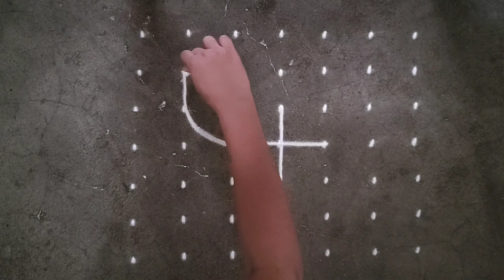Beautiful dots rangoli designs for daily 7×7 dots kolam rangoli designs | thipkyanchi rangoli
Kolam rangoli
kolam dots rangoli
chukki rangoli
muggulu Rangoli
Dots Rangoli
dots kolam
kolam muggulu
muggulu
Kolam
Rangoli
Rangoli designs
kolam designs
muggulu
muggulu designs
easy Rangoli
Easy rangoli
rangoli kolam
chukklu muggulu
simple rangoli
latest Rangoli
flower design
muggulu designs
muggulu designs with dots
muggulu simple
muggulu rangoli
muggulu rangoli kolam
chukkla muggulu
muggulu designs
Navratri rangoli
Diwali rangoli
दिवाळीची रांगोळी
दिवाली रंगोली
Easy rangoli for mahashivratri
Dots rangoli for mahashivratri
Mahashivratri kolam rangoli